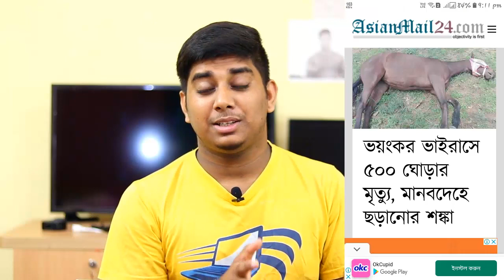করোনা ভাইরাসের থেকেও মারাত্মক ভাইরাস ছড়ালো চিন।প্রমান সহ দেখুন ভিডিও কিভাবে কি হলো । Corona Virus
করোনা ভাইরাসের থেকেও মারাত্মক ভাইরাস ছড়ালো চিন।প্রমান সহ দেখুন ভিডিও কিভাবে কি হলো

Bengali Techsquad